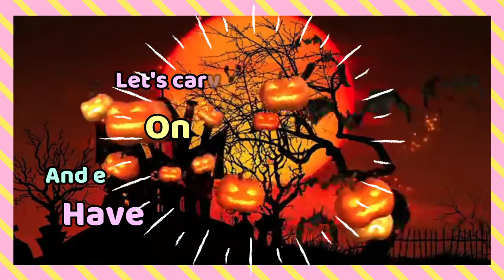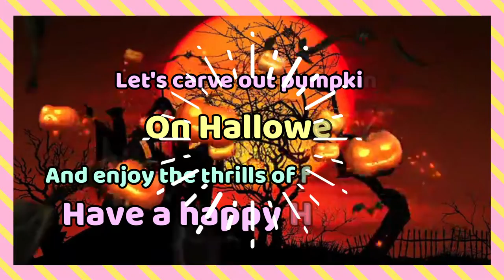Happy Halloween 2021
Halloween is a holiday celebrated each year on October 31, and Halloween 2021 will occur on Sunday, October 31. The tradition originated with the ancient Celtic festival of Samhain, when people would light bonfires and wear costumes to ward off ghosts.

Let's celebrate together with us.